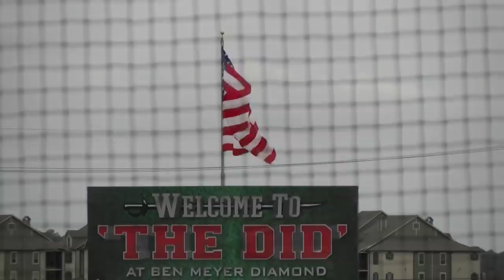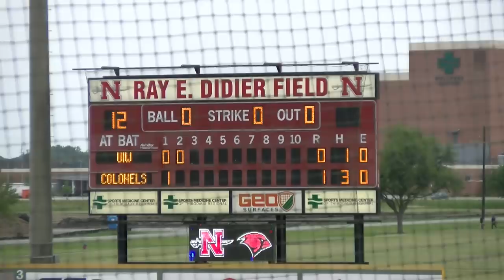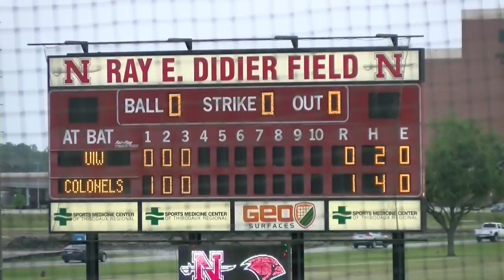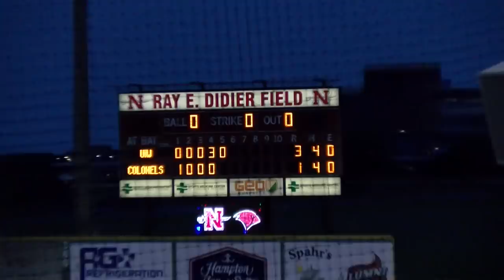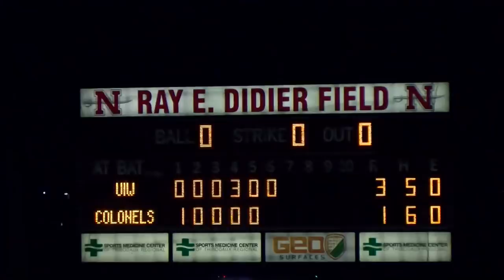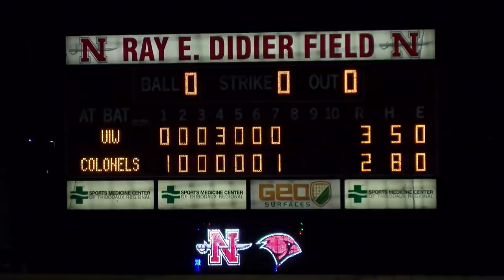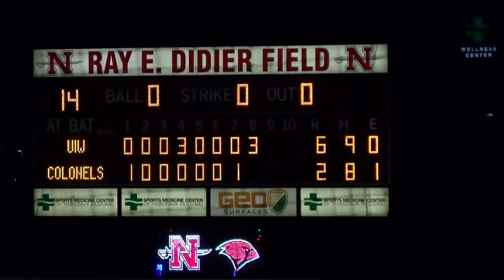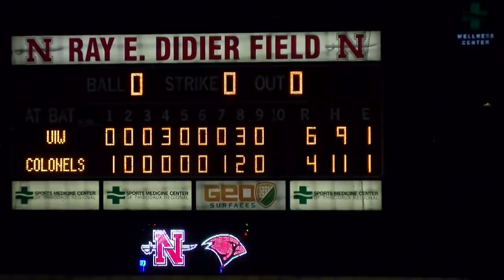Nicholls Baseball: Colonels vs Incarnate Word